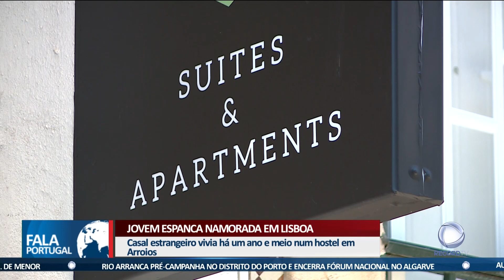Jovem espanca namorada até à morte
Foi detido o homem suspeito de ter espancado a namorada durante uma discussão, num hostel em Lisboa. Por causa das lesões, a vítima acabou por morrer.